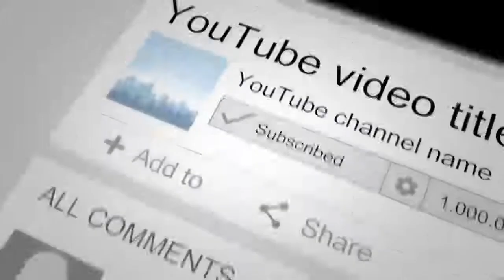خبرتازه ; جواب دندان شـ.کن والی بلخ به قیصاری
خبر عاجل
مهم
دیدنی
تازه
داغ